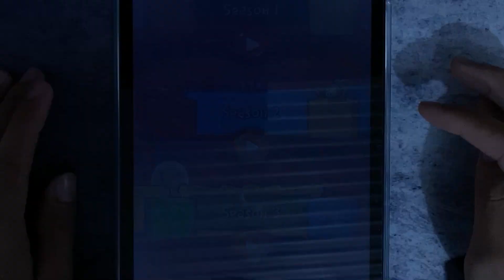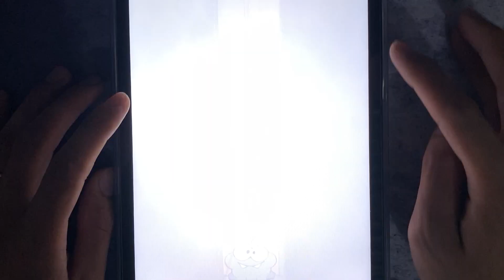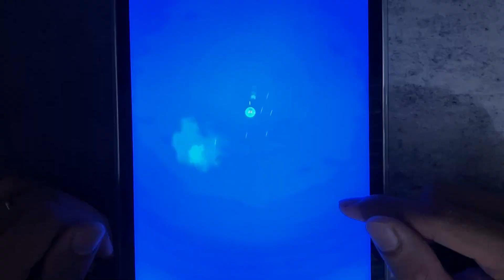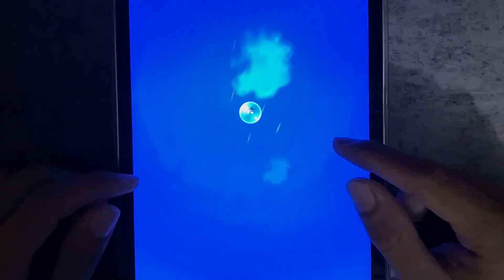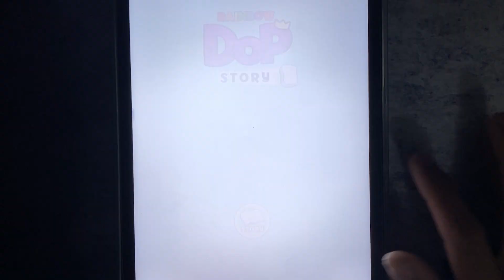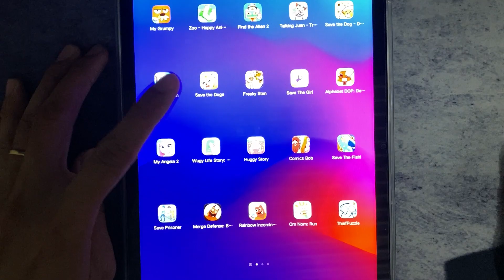Tank Stars, Happy Glass, Save The Fish!, Clue Hunter, Where My Water, Sonic Dash, Tom Gold Run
Tank Stars, Happy Glass, Save The Fish!, Clue Hunter, Where My Water, Sonic Dash, Tom Gold Run, Save The Girl, Moto X3M, Red Ball 4, Tom Hero, My Angela 2